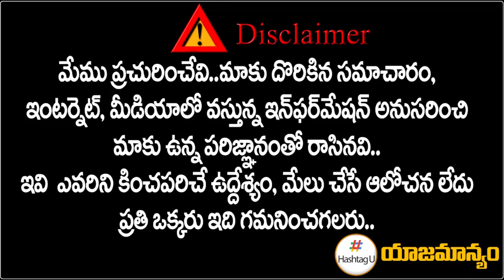మంత్రి జగదీష్ రెడ్డి పరువు తీసిన రేవంత్ రెడ్డి || TPCC Revanth Reddy Vs BRS Leaders || HashtagU